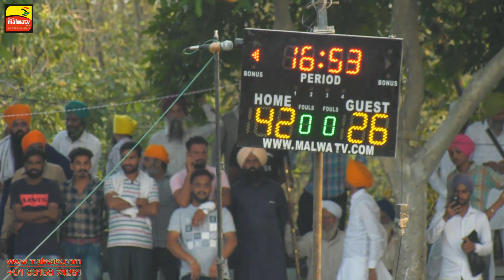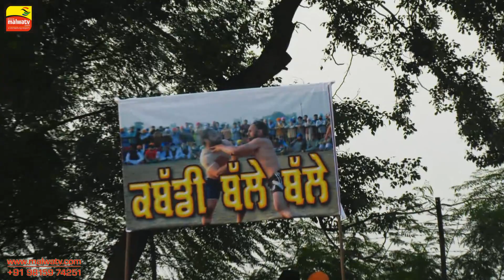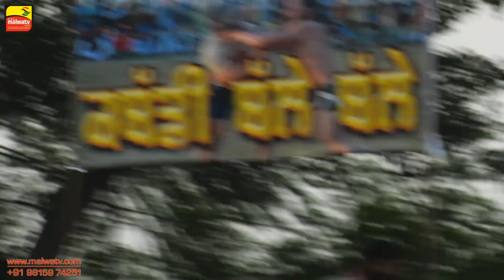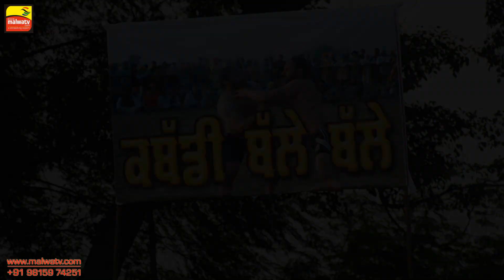FARHANDIPUR vs GHAYIALA 🔴 KABADDI SHOW MATCH at BIR BABA BUDHA SAHIB (Tarn Taran)